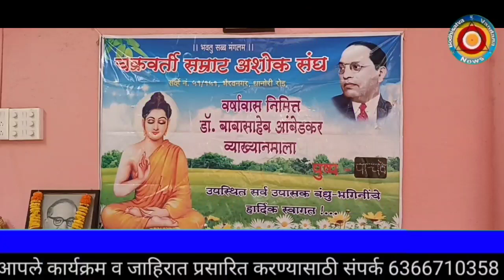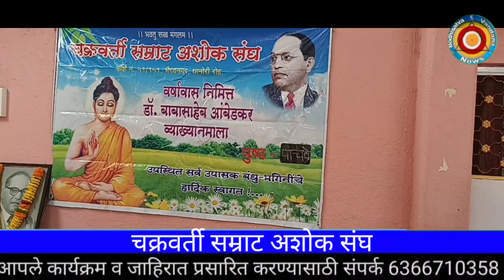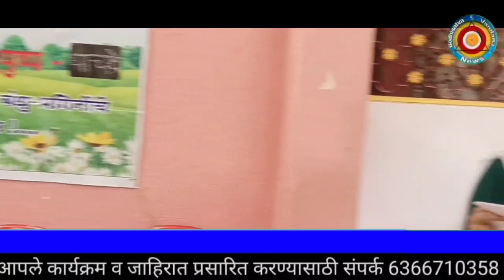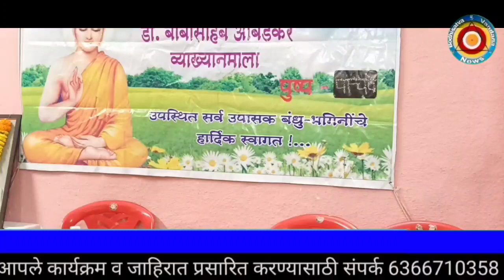[161]दहा पारमिता - कु.श्रद्धा रवींद्र पवार.